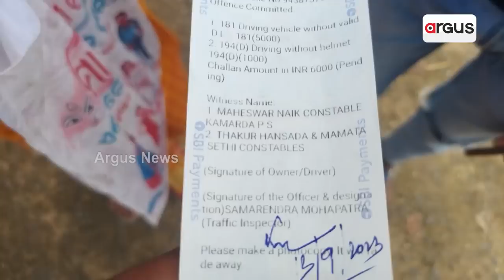Transport Authority Conducts Helmet Checking In Villages